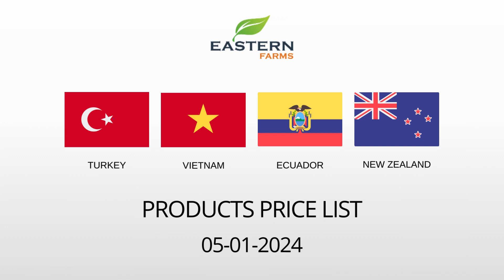TURKEY | VIETNAM | ECUADOR | NEW ZEALAND | AL AWEER MARKET DUBAI PRICE 05-01-2024